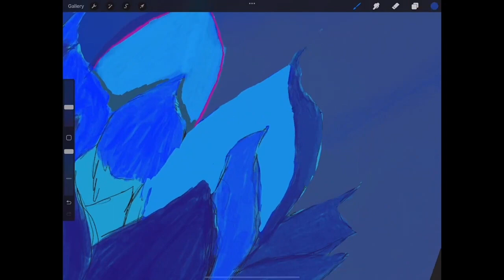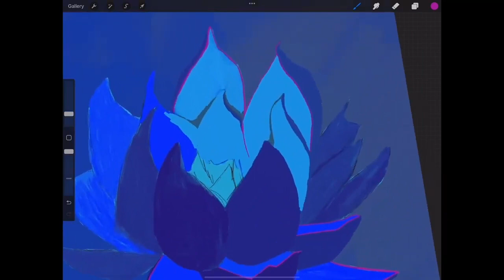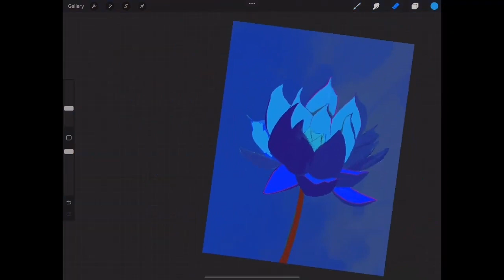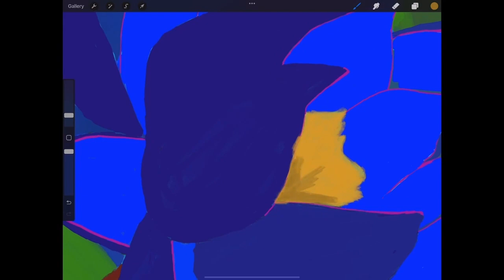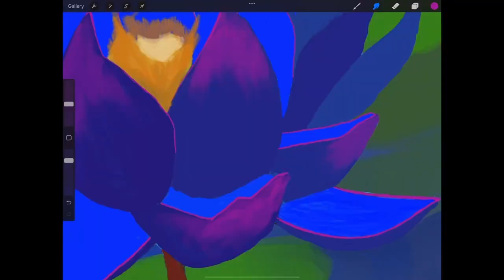Blue Lotus (time lapse painting)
I have recently painted this magical Egyptian lotus